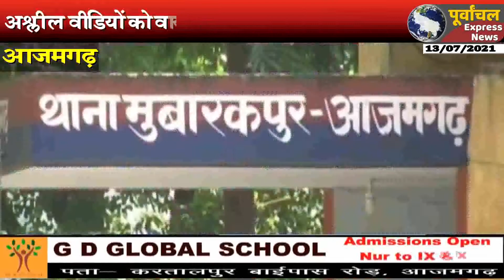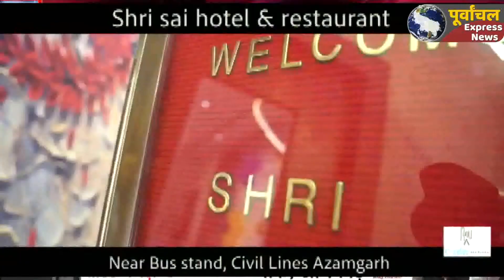आजमगढ़ : जबरन दुष्कर्म कर अश्लील वीडियों बनाने का आरोप , आरोपी गिरफ्तार ..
Azamgarh big news#bigbreking
जिले के मुबारकपुर थाने की पुलिस ने अश्लील वीडियों वायरल की धमकी देकर युवती से दुष्कर्म करने वाले आरोपित को पुलिस ने 24 घंटे के अंदर गिरफ्तार कर जेल भेज दिया।
सोमवार को सदर तहसील के एक गांव की रहने वाली पीड़िता ने मुबारकपुर थाने में तहरीर देकर आरोप लगाया कि एक युवक ने उसके साथ जबरन दुष्कर्म किया और उसकी वीडियों भी बना लिया। अब युवक उसी अश्लील वीडियों को वायरल करने की धमकी देकर उसे ब्लैकमेल कर रहा हैं। पुलिस ने पीड़ित युवती की तहरीर पर युवक के खिलाफ मुकदमा दर्ज कर उसकी तलाश में जुटी थी कि मुबारकपुर पुलिस को सूचना मिली कि उक्त मामले में वांछित चल रहा आरोपी कही भागने की फिराक में कस्बा मुबारकपुर के आगे खाली मैदान में किसी वाहन का इंतजार कर रहा है। सूचना के बाद पुलिस इस्लामपुरा के आगे खाली मैदान के पास पर पहुंची तो एक व्यक्ति सड़क किनारे खड़ा मिला। पुलिस ने उसे गिरफ्तार कर लिया। गिरफ्तार आरोपी इम्तेयाज अहमद पुत्र स्व0 नुरुलैन निवासी मुहल्ला हैदराबाद थाना मुबारकपुर को गिरफ्तार कर जेल भेज दिया।